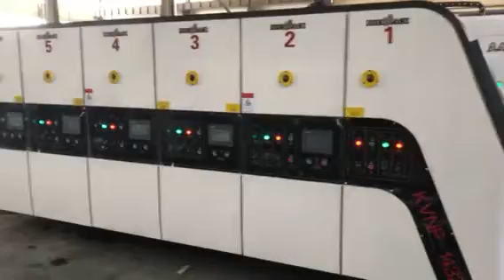North Pack High speed 4 color printing slotting die cutting machine for carton box make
Lead edge four color printer slotter die cutter with vibrator and stacker for corrugated carton box making.